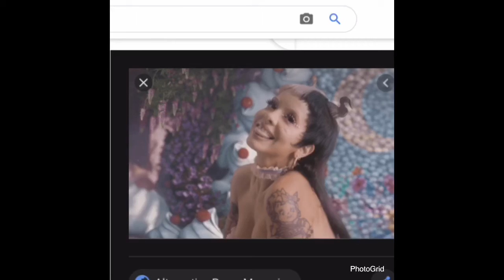Melanie Martinez oj edit